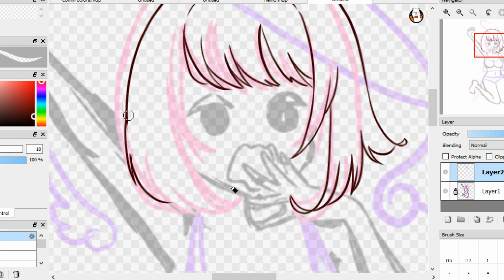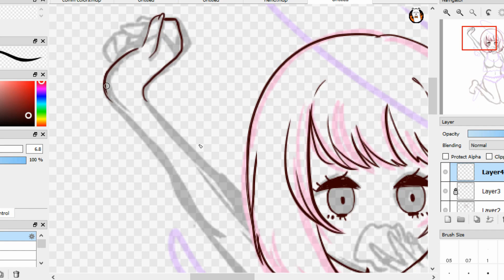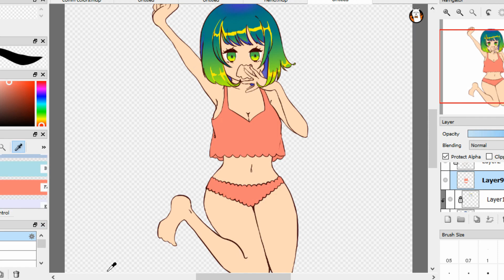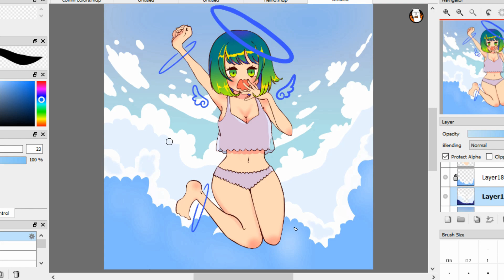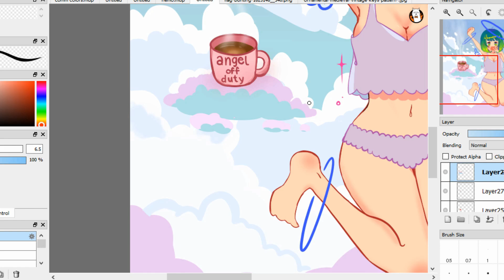【Speedpaint】Angel Off Duty || Color Challenge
I made this sweet kawaii pastel angel for an art contest where you had to use certain colors and include certain action words.

See the rules for the challenge here (and maybe try it for yourself!)

when we reach 100 discord members, i'll be doing a giveaway for either free art or 1 month of discord nitro!!! if you join, don't forget to vote for which prize in the general-announcements channel :)

to watch me stream art and play live ♥♥♥

►►► SOFTWARE AND OTHER INFO:

♦ Art Software: FireAlpaca
♦ Screen Recorder: OBS
♦ Video edited in Wondershare Filmora

00:00 Caravan Palace - Aftermath
00:07 Kyoukai no Kanata OST = Yakusoku no Kizuna
04:32 Caravan Palace - Aftermath